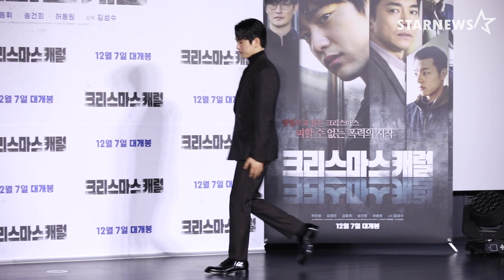박진영X김영민X김동휘X손건희X허동원, ‘크리스마스 캐럴의 주역들’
9일 오전 서울특별시 광진구 롯데시네마 건대입구점에서 영화 ‘크리스마스 캐럴’ 제작보고회가 열렸다.

이날 배우 박진영, 김영민, 김동휘, 송건희, 허동원, 김성수 감독이 참석했다. 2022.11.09